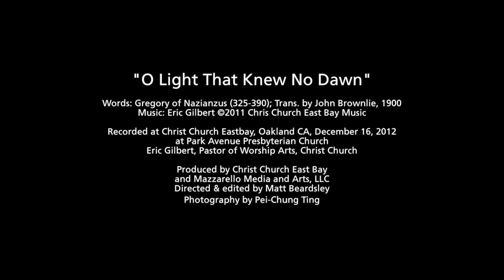O Light That Knew No Dawn, Eric Gilbert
"O Light That Knew No Dawn"
Words: Gregory of Nazianzus (325-390); Trans. by John Brownlie, 1900

Recorded live during a worship service at Christ Church East Bay, December 16, 2012, Oakland CA

performed by Eric Gilbert

produced by Christ Church & Mazzarello Media and Arts, LLC
directed & edited by Matt Beardsley
photography by Pei-Chung Ting